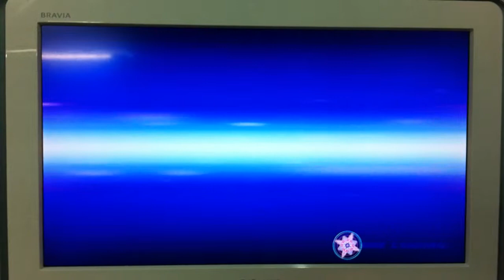Arios Gundam vs Ahead Sakigake - Super Hero Generation ( PS 3 )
New Gundam Route
Stage 2